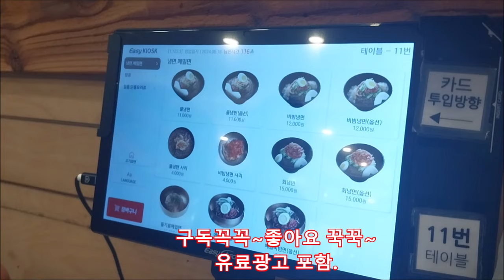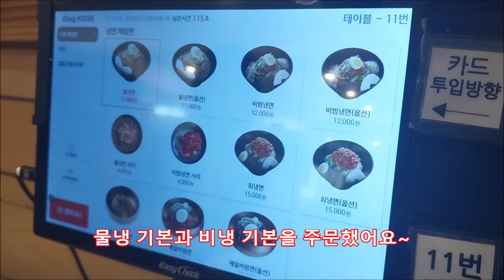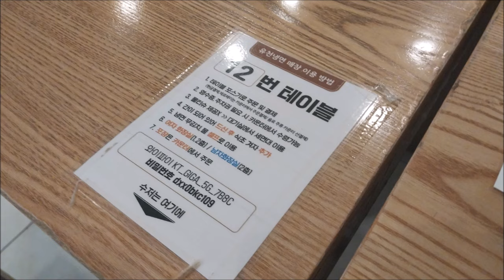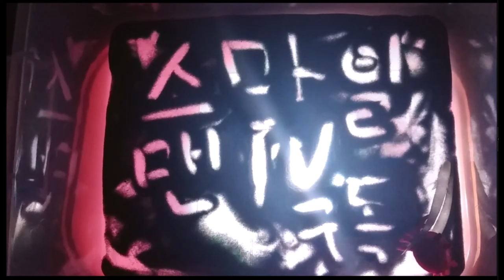동네 짱먹은 42년 전통의 대표 냉면 맛집~!!Yucheon Naengmyeon", the representative cold noodle restaurant wit